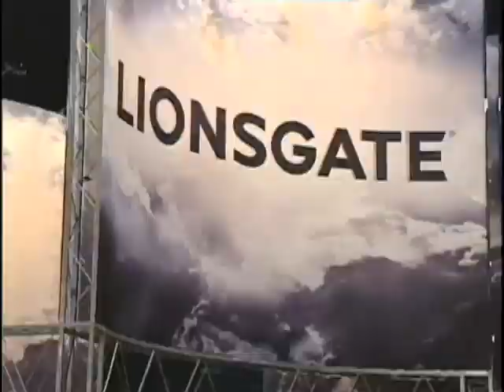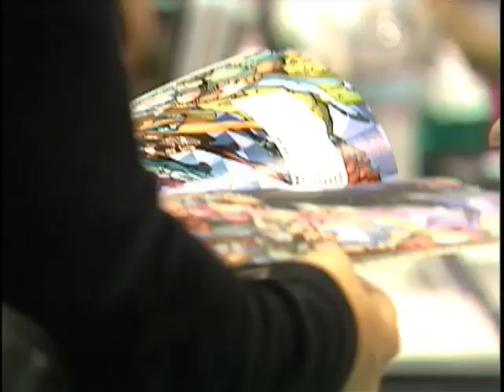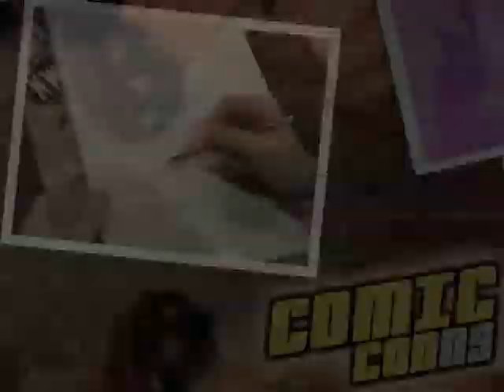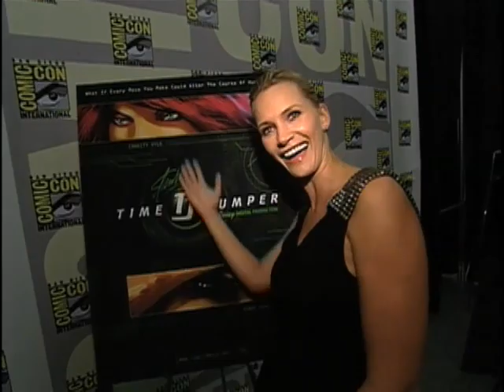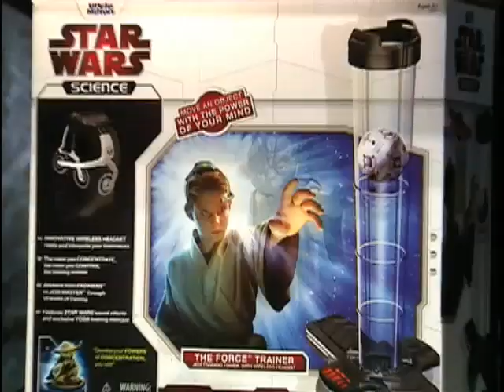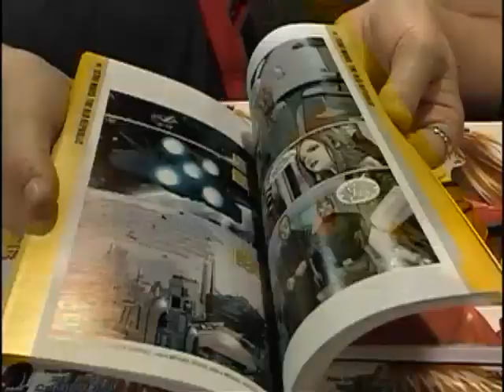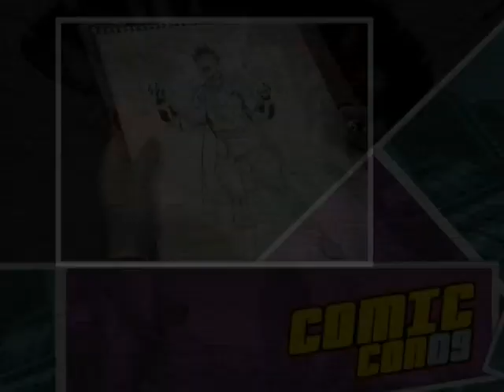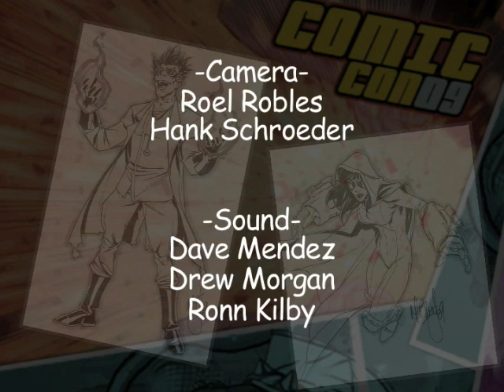Comic-Con 2009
Daniel Sieberg and Natali Del Conte report from San Diego, Calif. at the world's largest comic book event, Comic-Con, an annual expo showcasing the newest and latest comic books, science fiction films and television shows